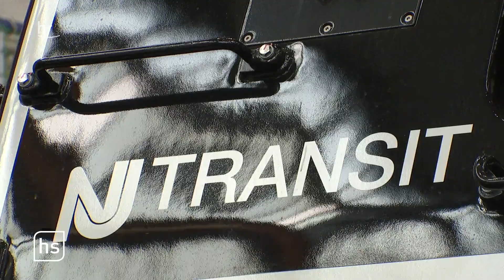Lok aus Kassel für New York | hessenschau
Zwischen New York und New Jersey kommt dank des nordhessischen Unternehmens Bombardier Bewegung. Der Eisenbahnwagenhersteller aus Kassel liefert eine neue Lok nach New York. Die Reise dorthin wird lang und kompliziert.